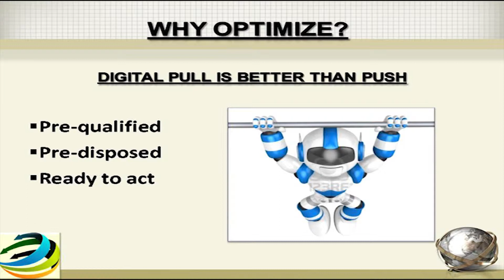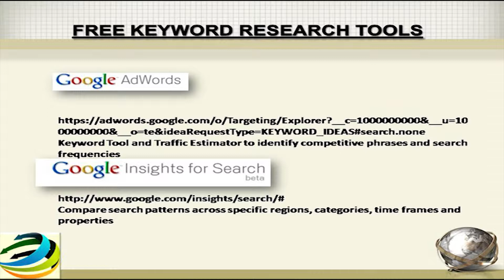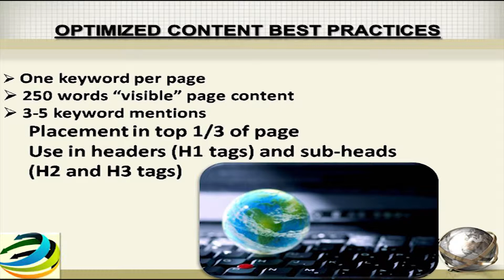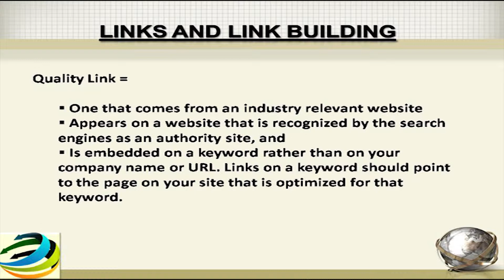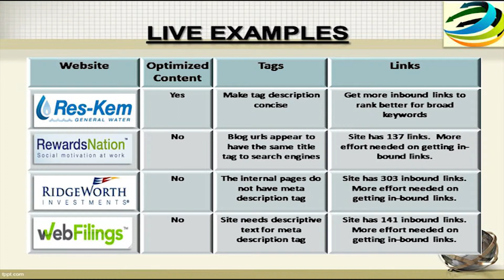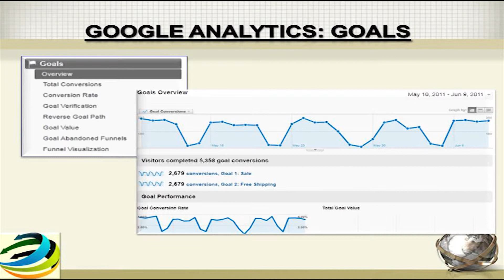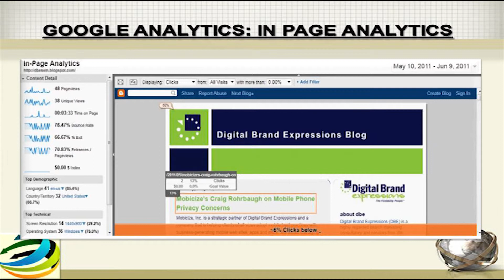Optimize Your Website To Increase Search Visibility and Attract Qualified Visitors final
Social media optimization (abbreviated as SMO) refers to the use of a number of social media outlets and communities to generate publicity to increase the awareness of a product, brand or event. Types of social media involved include RSS feeds, social news and bookmarking sites, as well as social networking sites, such as Twitter, and video and blogging sites. SMO is similar to search engine optimization in that the goal is to generate traffic and awareness for a website. In general, social media optimization refers to optimizing a website and its content in terms of sharing across social media and networking sites.[1]
Social media optimization is becoming increasingly important for search engine optimization, as search engines are increasingly utilizing the recommendations of users of social networks such as Facebook, Twitter, and Google+ to rank pages in the search engine result pages. The implication is that when a webpage is shared or "liked" by a user on a social network, it counts as a "vote" for that webpage's quality. Thus, search engines can use such votes accordingly to properly rank websites in search engine results pages. Furthermore, since it is more difficult to tip the scales or influence the search engines in this way, search engines are putting more stock into social search.
While social media optimization is related to search engine marketing, it differs in several ways. Primarily, SMO focuses on driving traffic from sources other than search engines, though improved search ranking is also a benefit of successful social media optimization.
Social media optimization is in many ways connected to the technique of viral marketing or viral seeding where word of mouth is created through the use of networking in social bookmarking, video and photo sharing websites...Furthermore, by following social trends and utilizing alternative social networks, websites can retain existing followers while also attracting new ones.[6] This allows businesses to build an online following and presence, all linking back to the company's website for increased traffic.[7] For example, with an effective social bookmarking campaign, not only can website traffic be increased, but a site's rankings can also be increased.[8] In a similar way, the engagement with blogs creates a similar result by sharing content through the use of RSS in the blogosphere and special blog search engines.
Social media optimization is considered an integral part of an online reputation management (ORM) or search engine reputation management (SERM) strategy for organizations or individuals who care about their online presence.
Social media optimization is not limited to marketing and brand building. Increasingly, smart businesses are integrating social media participation as part of their knowledge management strategy (i.e., product/service development, recruiting, employee engagement and turnover, brand building, customer satisfaction and relations, business development and more). Additionally, social media optimization can be implemented to foster a community of the associated site, allowing for a healthy business-to-consumer (B2C) relationship.